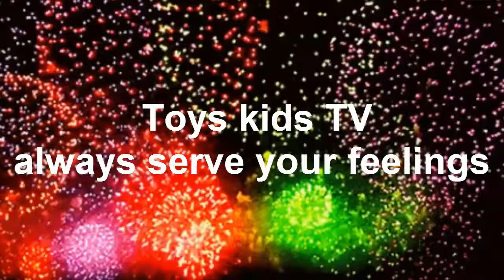Adorable Chay hong Still Alive!! Chay Hong Get Up Crying Can't Wait Mom Prepare Milk